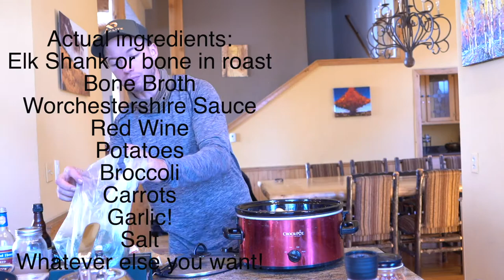VLOG 2021- Training for X Games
It's 2021 and the vlog is back!  Things are going to look a little different this year because we are filming and editing everything ourselves, but we are going to do our best to be more consistent and bring you guys along for the ride! Follow along as David spends some time getting ready for what could potentially be his only competition this year: X Games. Times are hard out there and things are certainly weird, but skiing is still skiing!